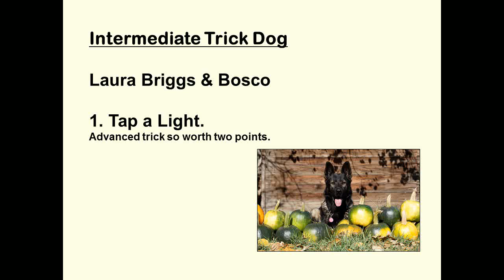Intermediate Trick Dog - 1. Tap a Light.